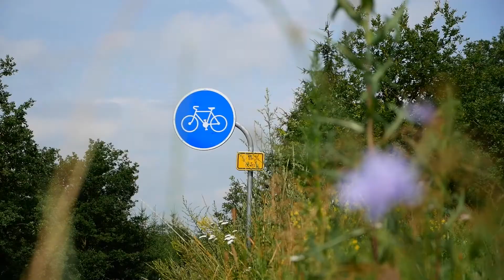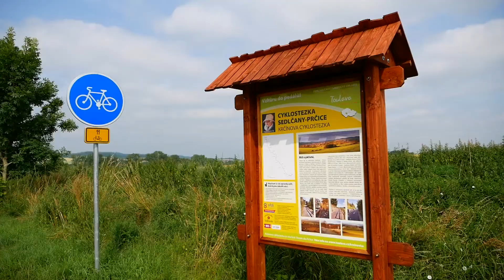Cyklostezka Českou Sibiří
Mikroregion Voticko představuje záměr na vybudování nové cyklostezky na opuštěném drážním tělese na Voticku.